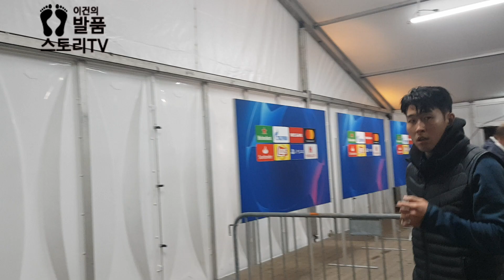[직캠]'81분' 손흥민 PSV에인트호벤전 퇴근길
2018년 10월 24일
토트넘 2-2 PSV에인트호벤
손흥민 퇴근길 직캠